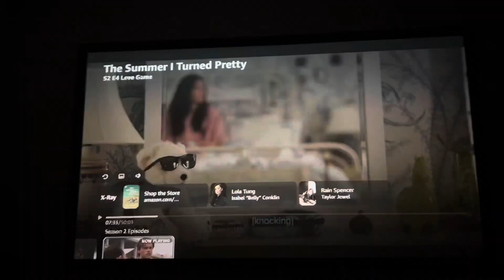The summer I turned pretty season 2 episode 4